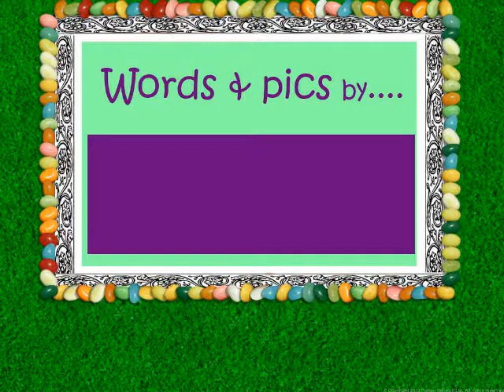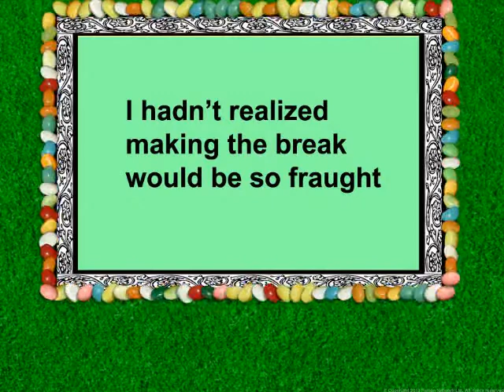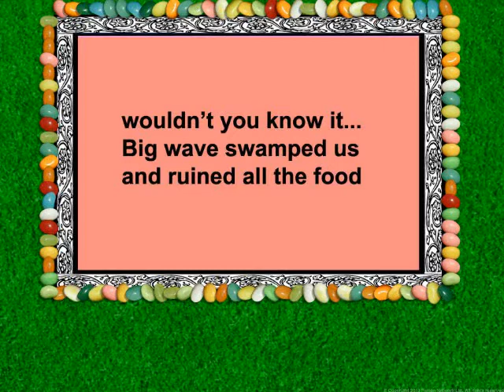The World's Saddest Story... EPIC of PAUL chapter 3...Words & pics by Howard Birnstihl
Desperate to escape the clutches of his evil parents, our little hero finally decides to seek the help of his little sister.  No airy fairy bimbo this girl, feet on the ground and as hard as nails, she suggests maybe he could float off on a cloud or ride a wallaby or...  I'm sure you get the picture.   It ain't going to be easy...  But hang on...he sees a low cloud floating by...